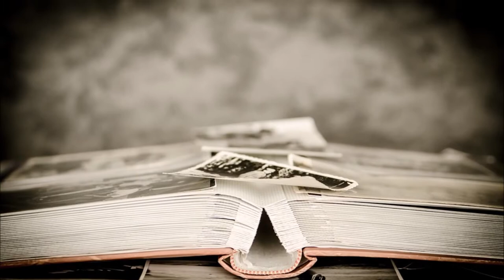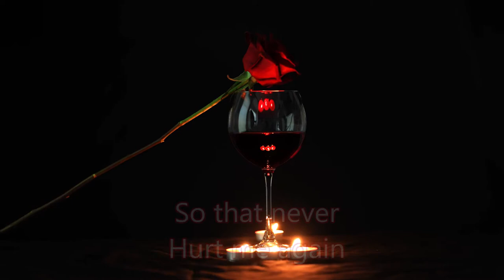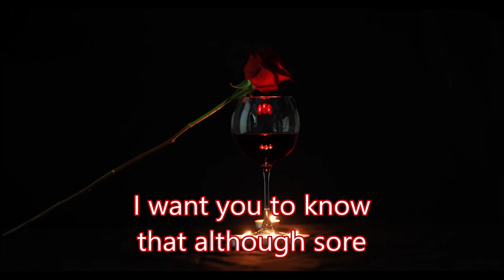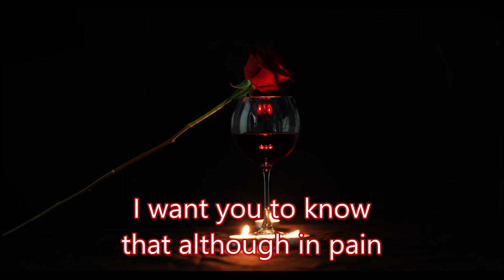Galy Galiano ♡ Y Me Bebí Tu Recuerdo ♡ And I drank your memory (English subtitles)